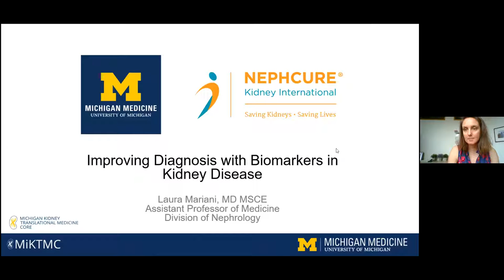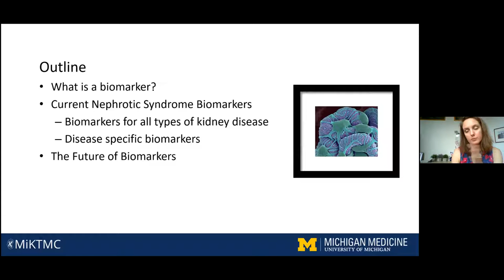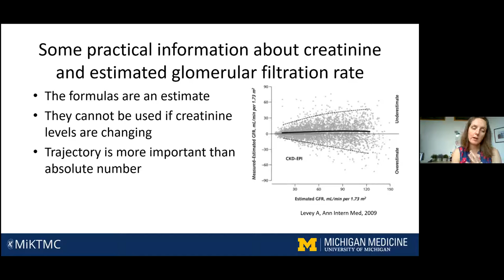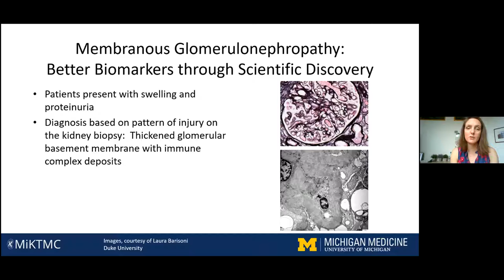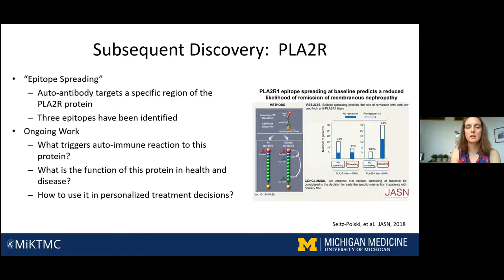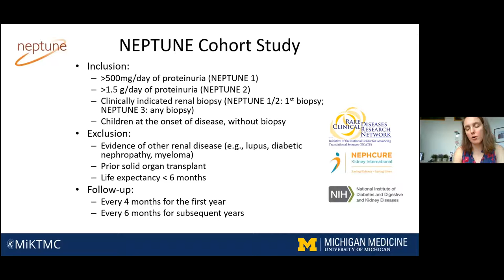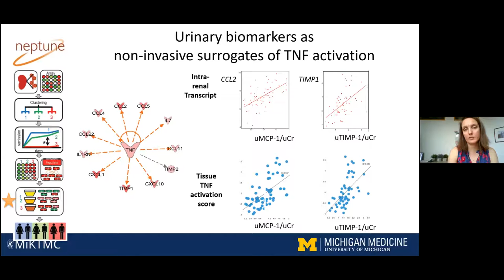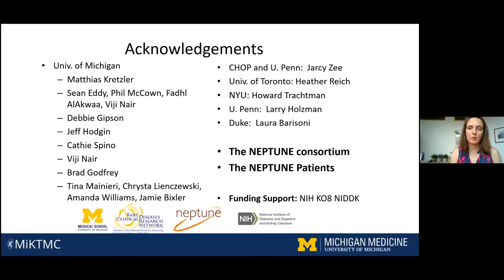NephCure U: Improving Diagnosis with Biomarkers in Kidney Disease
Dr. Laura Mariani, of the University of Michigan, reviews common biomarkers in kidney disease and explains how the discovery of new ones can help patients.